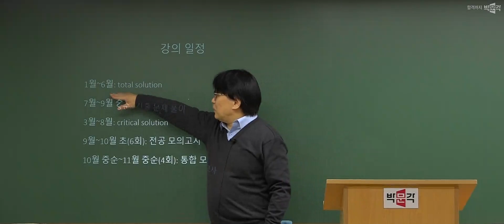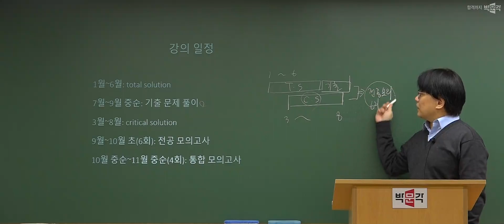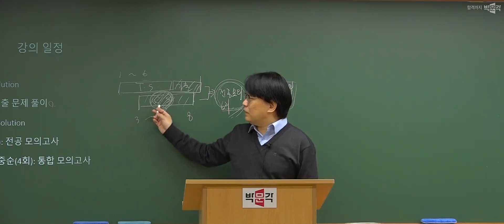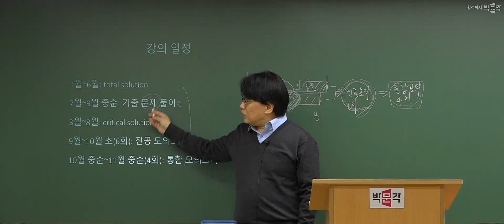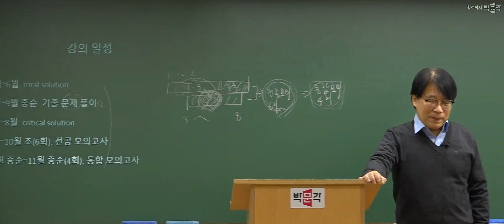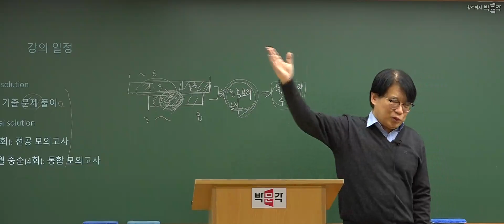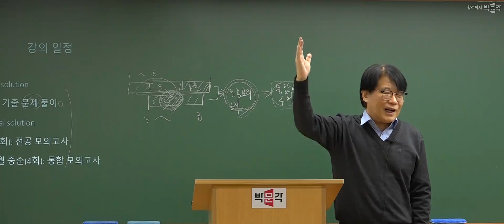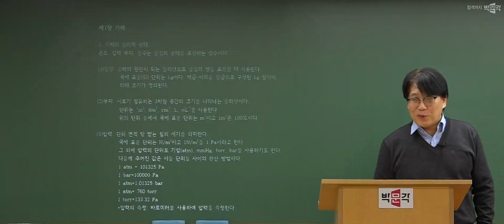화학임용고시 안항선 | 2025학년도 대비 연간 커리큘럼 안내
화학임용고시 안항선 2025학년도 대비 연간 커리큘럼 안내 영상입니다.
감사합니다.